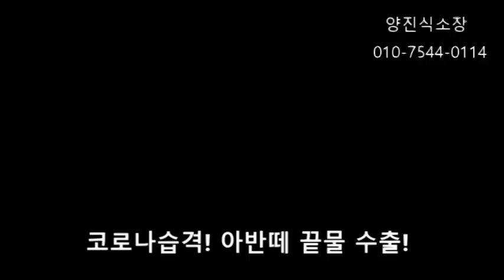아반떼XD 판매와 코로나19 바이러스 중고차수출 야드를 강타하다 Hyundai Avante Korean usedcar Export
오늘부터 코로나19 습격으로 중고차수출단지에 먹구름이 가득합니다
몽골 중앙아시아 일부국가 중동의 일부국가에서 한국에 나와있는 바이어를
송환하고 있습니다
내일 부터는 점점저 늘겠고
그러면 중고차수출은 치명타를 입을것 예상 합니다
아반떼는 중고차인기 차종 입니다
현대차 기아자동차  중고차 수출전문 케이카 양진식소장 입니다
승용중고차는 활용도가 높은 차량 입니다
LFYFLF쏘나타는 대중적인 차량으로 중고차 수출 효자상품 입니다
특히 아반떼 쏘나타는 수출효자 차량 입니다
지금같이 수출불황에도 불구 수출매매 가능 합니다
이번 YF쏘나타 중고차는 흰색에 썬루프와 네이게이션이 없습니다
아쉽습니다
바이어가 좋아하는 옵션이 없고 엔진결함에도  수출 진행 됐습니다
이녀석은 리비아바이어에게 수출 됐습니다
주로 리비아 중앙아시아 나 아프리카로 수출 되는데 성비 때문에 있기가 좋습니다
중고싼타페 중고그랜저 중고k5 를잘파는방법중에하나가 중고차수출로 처리하는 방법 입니다
중고차문의 환영 합니다
감사합니다